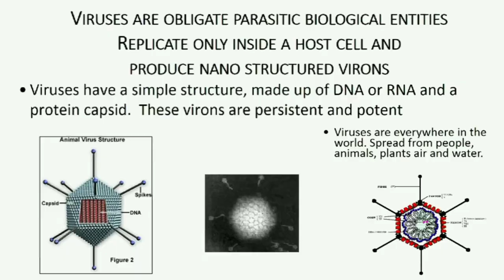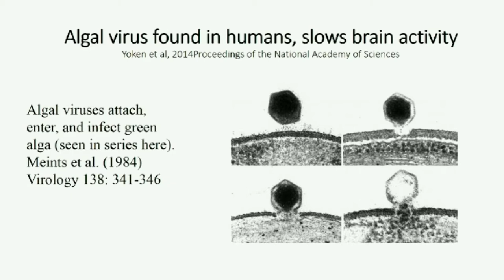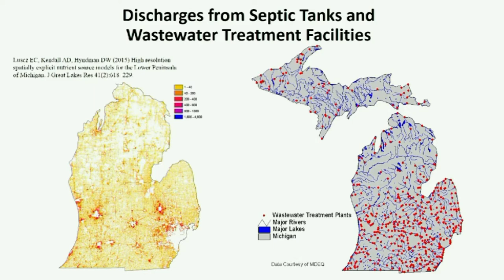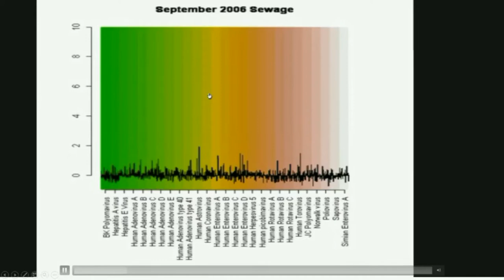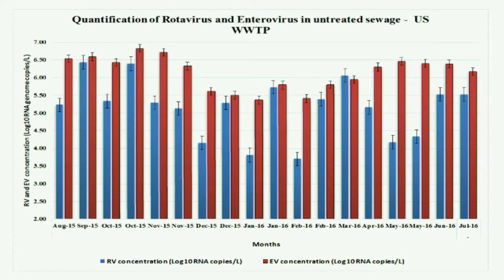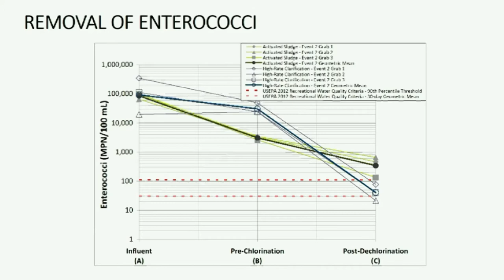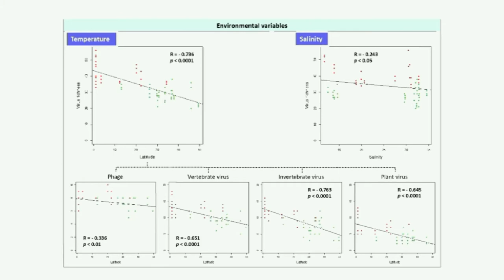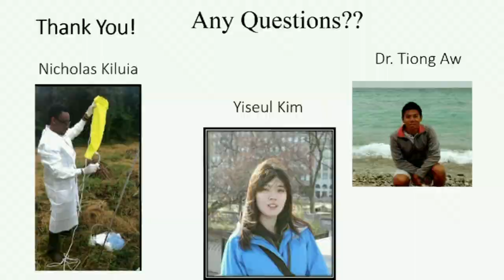Joan Rose: "Viruses an Old, Continuing and New Risk"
2019 Purdue Engineering Distinguished Lecture Series presenter Joan B. Rose

In this lecture, Rose discusses "Viruses an Old, Continuing and New Risk"  Since the era of waterborne jaundice and poliovirus, diseases spread by viruses were present prior to our understanding of these unique biological entities.

Joan B. Rose holds the Homer Nowlin Chair in Water Research at Michigan State University in the Dept. of Fisheries & Wildlife and Plant, Soil and Microbiological Science and currently leads the Global Water Pathogens Project in partnership with UNESCO, a Gates funded project with Uganda.